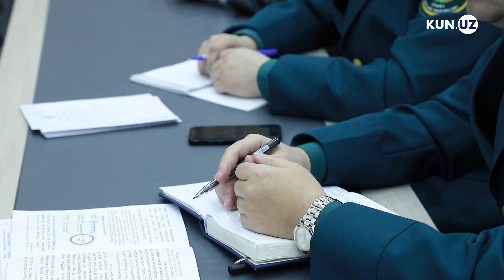O'zbekistonda mahkumlar nima ish qilishadi?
9-dekabr kuni Axborot va ommaviy kommunikatsiyalar agentligida Bandlik va mehnat munosabatlari hamda Ichki ishlar vazirligi bilan hamkorlikda matbuot anjumani boʻlib oʻtdi. Tadbirda ozodlikdan mahrum etilgan shaxslarning mehnat bilan band qilish, ularga hunar oʻrgatish, qayta tayyorlash, mehnatiga haq toʻlash, jazoni oʻtab qaytganidan soʻng ish bilan taʼminlash borasida amalga oshirilayotgan ishlar haqida maʼlumot berildi.